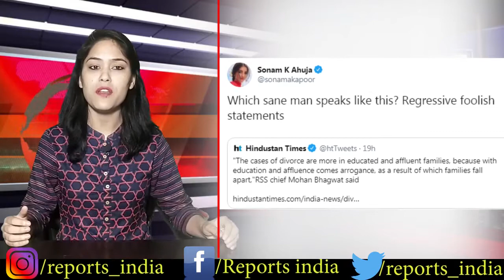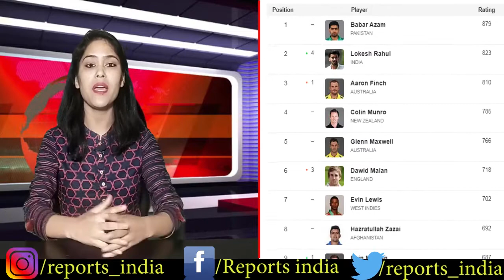17 फरवरी की 20 बड़ी खबरें!